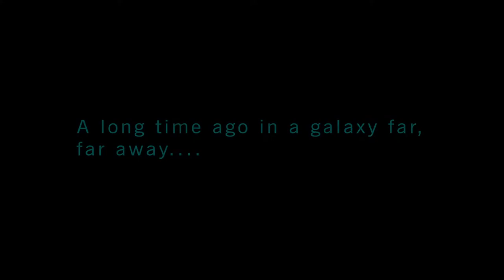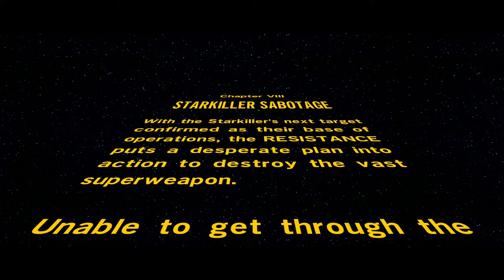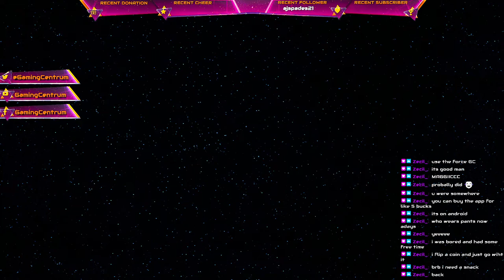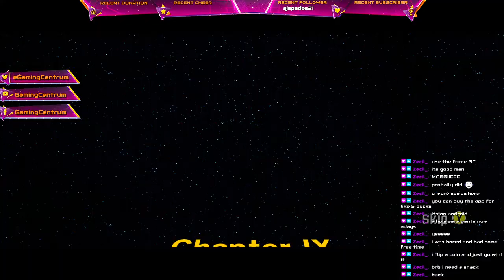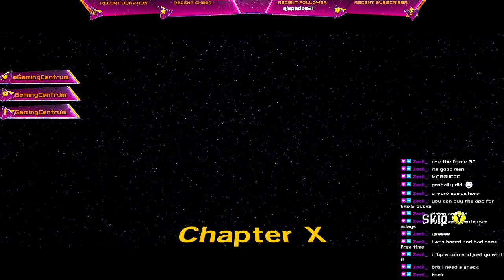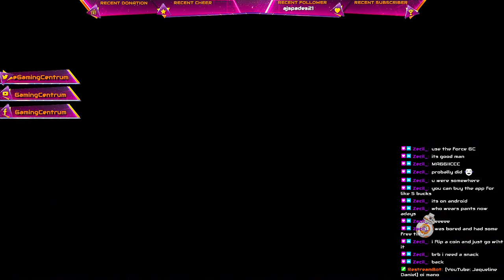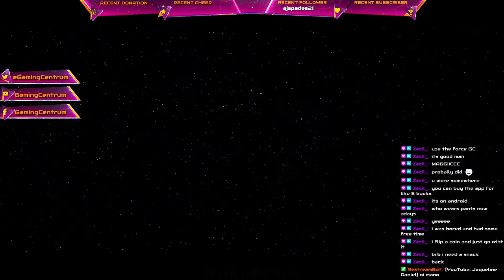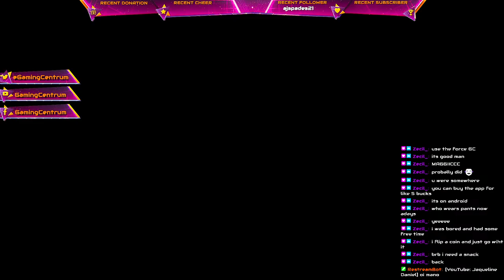Their Not Ready for My Power | Lego SW Force Awakens | Gaming Centrum Live